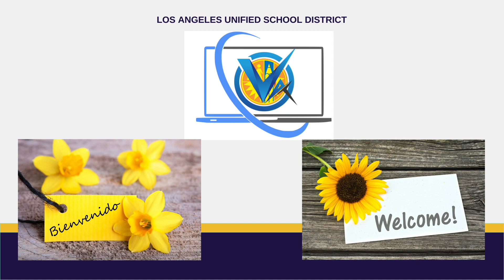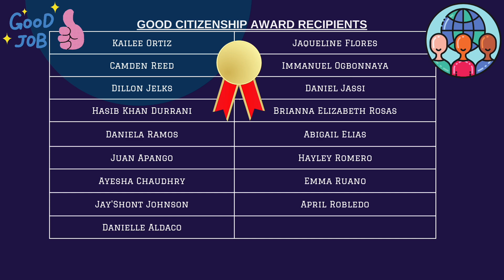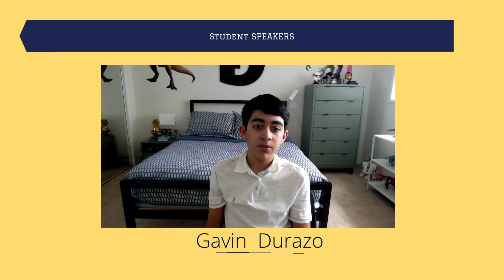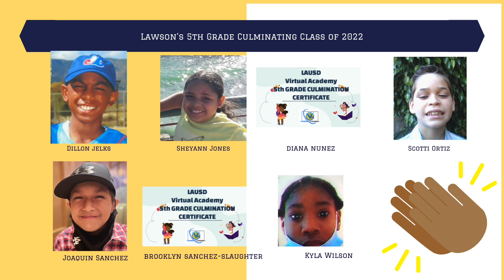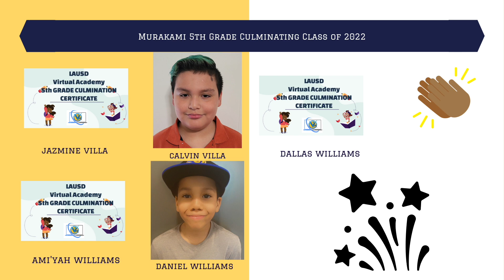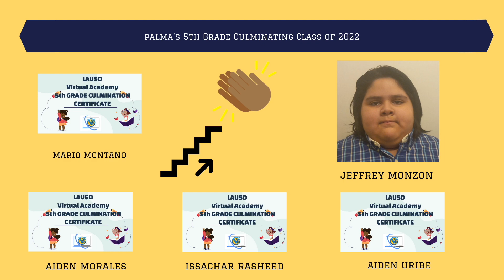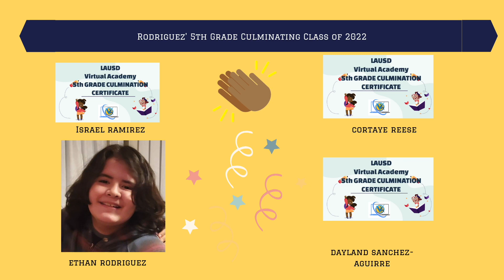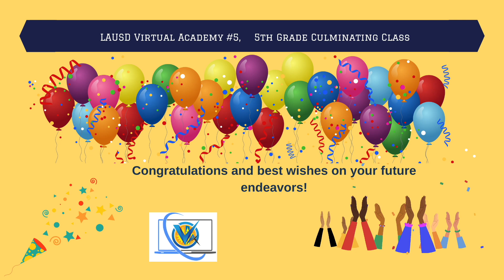VA5 - 5th Grade Culmination Ceremony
LAU Virtual Academy highlights or showcases informational meetings and presentations prepared for families and the Los Angeles Unified community.